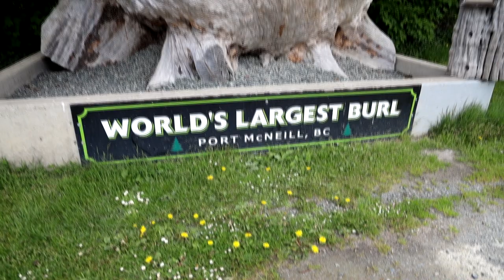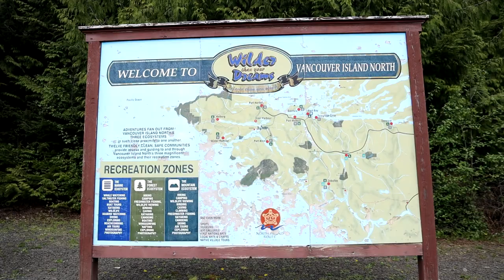Social Distance Adventure #3 - From One Island To Another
Another social distance adventure! This is one of two videos I'll be releasing about finding some isolated areas on Vancouver Island!

Places visted:
Port McNeill, Port Hardy, Coal Harbour, and Port Alice (Vancouver Island)